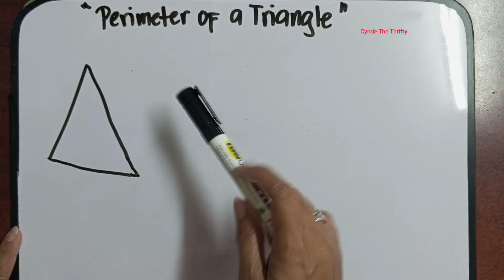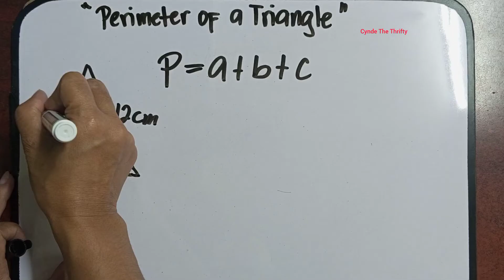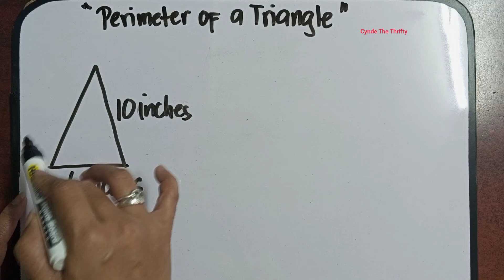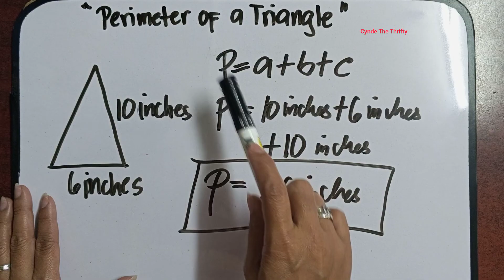Perimeter Of A Triangle Tagalog Tutorial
Hi everyone meron na naman tayong bagong lesson. Ang lesson natin ngayon ay kung paano mag solve ng Perimeter ng Triangle. Paki Like at Follow nalang din po ng aming facebook Page at pa Follow ng aming Tiktok account. Iisa lang po ang name namin sa lahat ng social media platform. Salamat